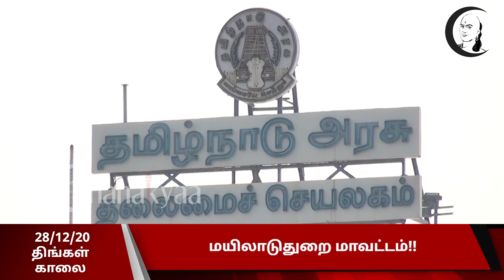குறுஞ்செய்தி | 28 /12/2020 | திங்கள் காலை | Monday Morning Chanakyaa